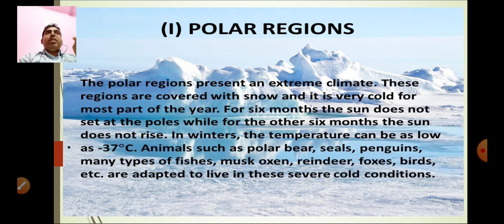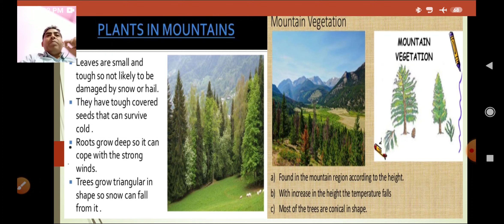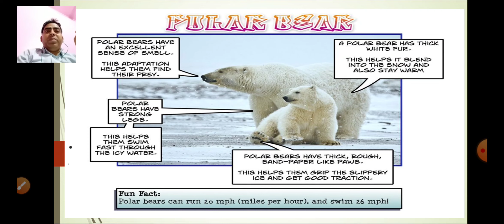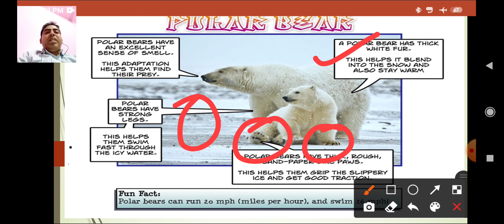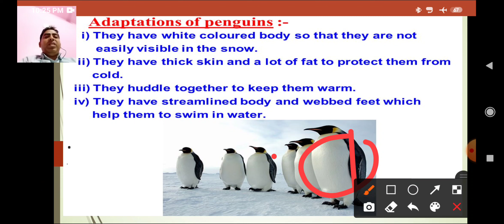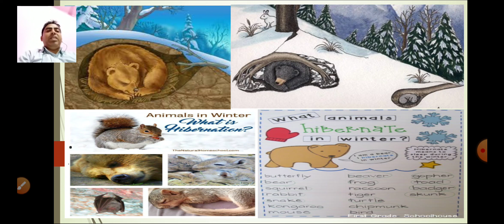vid 2 ch 09